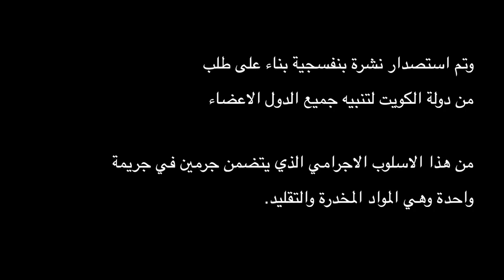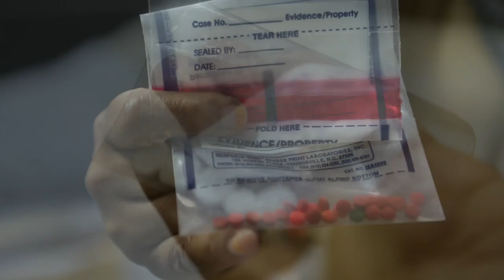فريق الانتربول لدعم التحقيقات الجنائية - الكويت ٢٠١٤